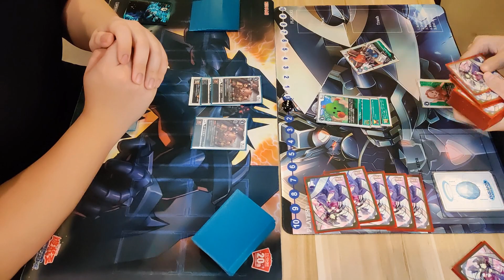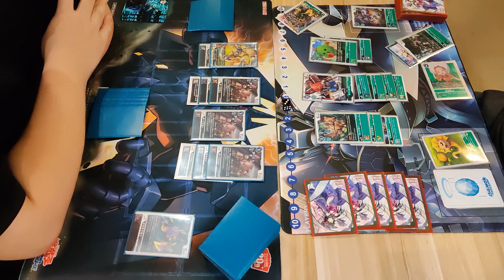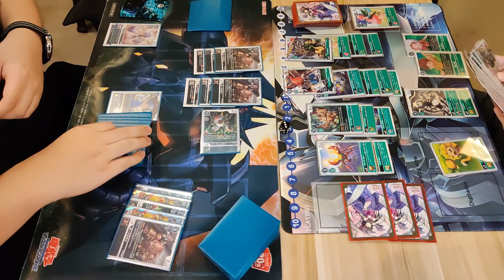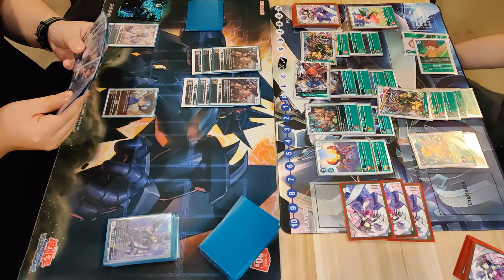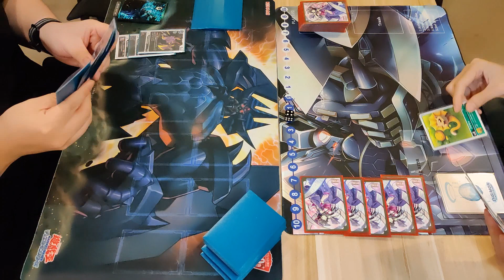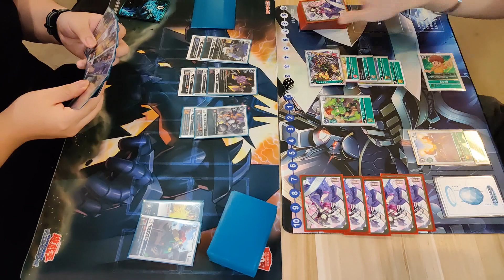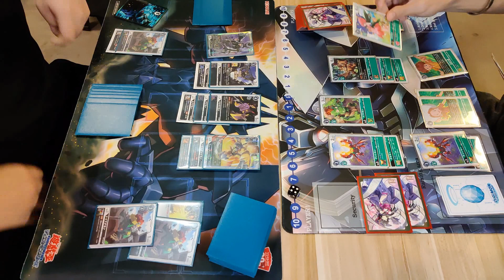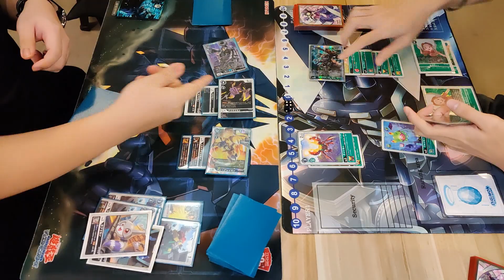Digimon TCG Black Vs Green A - Fight Showcase! Game 2&3!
Battle of the Underdog colors!
Wargreymon Black Vs All Good Green